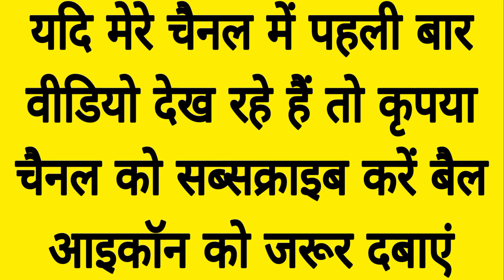गोंड विकास प्राधिकरण की उठी मांग जनजाति समुदाय की मांग एवं समस्याओं के निराकरण हेतु अनुरोध पत्र सोपा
UTGA के बारे में विस्तार से जानने के लिए इस लिंक पर टच करें या गूगल मीट के माध्यम से आर्थिक मेगा प्लान समझने के लिए 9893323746 इस नंबर पर व्हाट्सएप मैसेज करें 👇

कंप्यूटर या लैपटॉप में कीबोर्ड डाउनलोड करने के लिए नीचे दिए गए लिंक पर टच करें👇

कंप्यूटर या लैपटॉप में कीबोर्ड बटन की मैप देखने के लिए नीचे दिए गए लिंक पर टच करें👇

रांची,झारखंड में संजू वाडीवा के द्वारा गोंडी गीतों में सभी राज्य से पधारे ट्राइबल झूमकर नाचे 👇
सात दिवसीय कोया पुनेम गाथा (गोंडी कथा) के समापन दिवस में गोंडी विधि से गोंगो (पूजा) गोंडी भाषा में👇

संजू  वाडीवा का सबसे फेमस वीडियो अभी तक लगभग 6 लाख से ज्यादा लोग इस वीडियो को देख चुके हैं शादी में गोंडी रीति रिवाज के अनुसार "चीखल-मांदी" कैसे होता है👇

gond amazon
gond and gond katira
gond art peacock
gond art drawing
adivasi gondi
gondi bulletin
adivasi gondi geet
aadivasi gondi song
albert de gondi
are gondi gana
are gondi gane
aarti gondi
gondi samachar
gondi balls
gondi bhasha
gondi bhajan
gondi boy
gondi baja
gondi bhasa
gondi bhagwat
gondi bhasha marathi
gondi bhasha in hindi
gondi book pdf
barik gondi
bastar gondi geet
barik gondi dhemsa
betul jila ka gondi gana
betul gondi gana
bastar gondi gana
bastariya gondi geet
birsa munda gondi gana
bp gondi dance
bhanu rangila gondi geet
gondi cardiologist
gondi calories
gondi comedy
gondi culture
gondi calendar
gondi costume
gondi calendar 2022
gondi chitra
gondi community
gondi comedy video
cauliflower gondi
cauliflower gondi dip
chhattisgarhi gondi geet
chhattisgarh gondi gana
chhattisgarh gondi bhasha
chirag gondi
cg gondi song mp3 download
chicken gondi
chhattisgarh ka gondi gana
chateau des gondi joigny
gondi definition
gondi dish
gondi dance
gondi dj song
dr gondy
dj gondi song
dj gondi song download
demsa gondi
dhemsa gondi
download gondi song
dj gondi song 2022
download gondi gana
dance gondi dance
dj gondi song 2021
gondi english
gondia express
gondi education
english to gondi
eduardo posada grupo gondi
eugen gondi
edward gondi
eating well gondi
elvis duran gondi
english to hindi
empresa gondi
equipo gondi mx
gondi family
gondi flag
gondi falls
gondi fruit
gondi flute ringtone
gondi falls distance from shimoga
gondi festival
gondi font
gondi factory
famiglia gondi firenze
famiglia gondi
familia gondi.
firenze palazzo gondi
grupo gondi
fabrica gondi
gondi group
gondi god
gondi gana download
gondi gana dj mein
gondi gane
gondi gana video
gondi gane video
gondi gana dj song
gondi gana gondi gana
gondi gane gondi gane
gondi dhemsa gondi dhemsa
gondi song gondi song
gondi video gondi video
gondi dance gondi dance
gondi pata gondi pata
gondi dj gondi dj
gondi bhajan gondi bhajan
gondi cartoon
gondi gana gondi song
gondi halbi language
gondi hit song
gondi history
gondi dharm
gondi ghadi
gondi dhemsa dance
gondi dhol
gondi dharm sanskriti
hindi to gondi translation
how to make gondi
how to learn gondi language
hindi to gondi translation app
happy birthday in gondi language
gondwana ghadi
how old is gondi language
hari gajra gondi song
gondi image
gondi in english
tribal ghadi
happy teachers day
gondi itihas
gondi song in
gondi geet
what is gondi language
gondi language in hindi
tribal watch
gondi jas
gondi jewellery
gondi jio tune
gondi jhanda image
gondi jhanda
gondi jas gana
gondi jokes
gondi jangubai
gondi jas geet
jangubai gondi song
jay seva gondi
james gondi
jirola bhaji gondi song
jaishree gondi
jawaharlal gondi
jila balaghat gondi gana
biomagneticmattress
e bitorium
sanvidhan
gond king
gondi katha
gondi karma
bhimrao ambedkar
gondi ka phal
gondi ka achar
baba saheb
koyata dhemsa gondi song
kishan kanhaiya gondi geet
ambedkar jayanti
bhopal city
lake City bhopal
city of lakes
gond
gondwana
Koya
koytur
koyawanshi
gondwanaland
gondi cartoon
gondi dance
sanju gondi
kunjam wa
lipi
gondi tolk